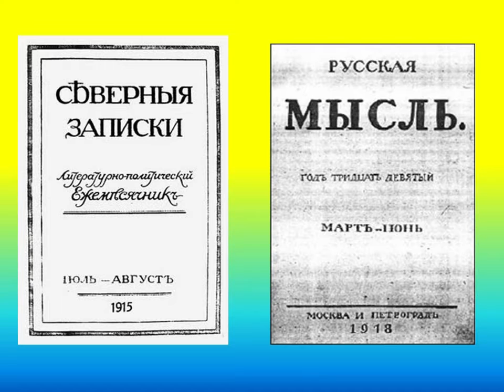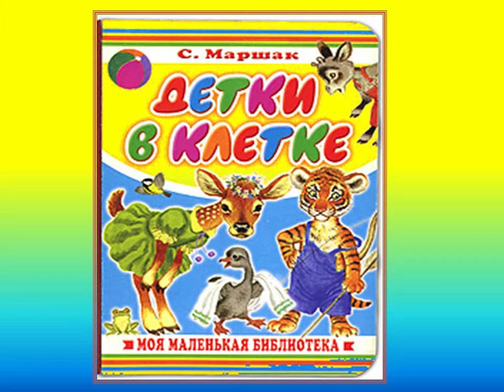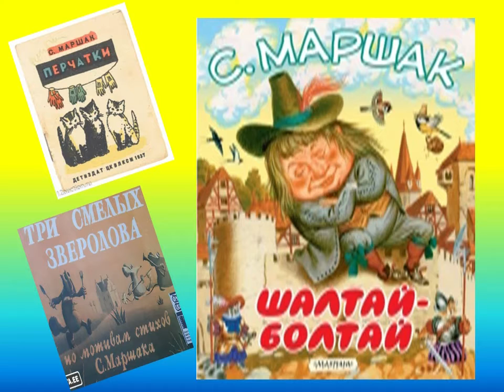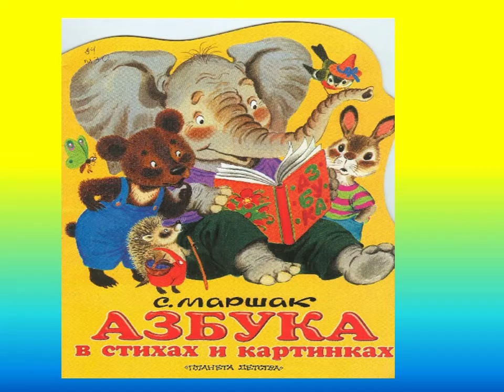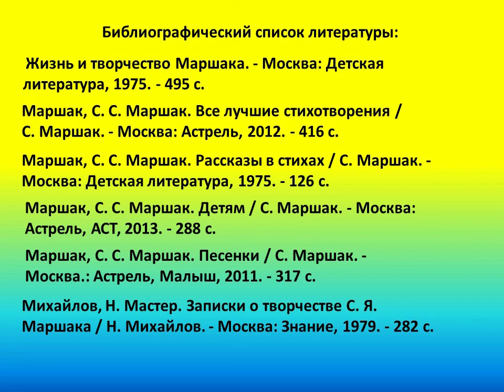С. Я. Маршак — друг детей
Видеопрезентация Цигломенской библиотеки № 16 к юбилею писателя Самуила Яковлевича Маршака.